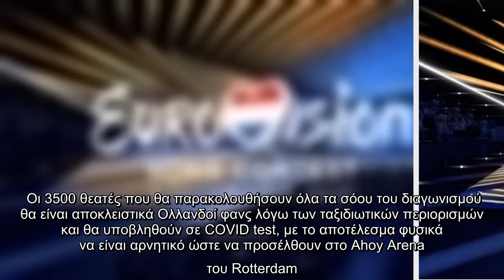Eurovision 2021: Θα πραγματοποιηθεί με μειωμένο κοινό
Η ολλανδική κυβέρνηση έδωσε το πράσινο φως ώστε η διοργάνωση της  να διεξαχθεί με κοινό αλλά κατά πολύ μειωμένο με μόνο 3.500 θεατές και με την μισή χωρητικότητα του Ahoy Arena.  Ο φετινός διαγωνισμός θα αποτελέσει ένα δοκιμαστικό test για το πως θα μπορέσουν να διοργανωθούν μεγάλες παραστάσεις με παρουσία κόσμου και παράλληλα να τηρηθούν όλα τα απαραίτητα μέτρα για τους θεατές λόγω του κορονοϊού.  Οι 3500 θεατές που θα παρακολουθήσουν όλα τα σόου του διαγωνισμού θα είναι αποκλειστικά Ολλανδοί φανς λόγω των ταξιδιωτικών περιορισμών και θα υποβληθούν σε COVID test, με το αποτέλεσμα φυσικά να είναι αρνητικό ώστε να προσέλθουν στο Ahoy Arena του Rotterdam. Στα τέλη Απριλίου θα εξεταστεί οριστικά εάν ο Διαγωνισμός Τραγουδιού της Eurovision μπορεί να προχωρήσει με υπεύθυνα και με συνέπεια με αυτόν τον τρόπο.  Η φετινή Eurovision θα πραγματοποιηθεί 18, 20 και 22 Μαίου.  Facebook  Twitter   ...